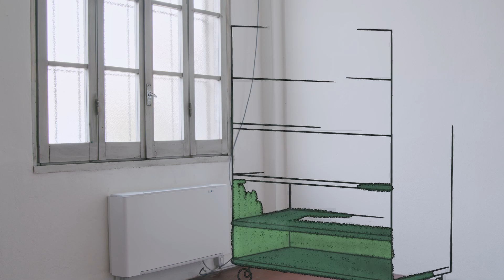CASTELLO2022 - firma il tuo 5x1000 per noi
Stiamo per riaprire le Officine della Castello. Si tratta di uno stabile storico che, un tempo, era adibito ad officina di riparazione del tram che copriva la via Monza-Trezzo-Bergamo  tra il 1890 e il 1958.
Questo edificio ospita il Laboratorio artistico con la sua bottega e l'Officina dei libri letti.
La raccolta fondi del 5x1000 quest'anno viene dedicata a riallestire e riarredare questi spazi. Contiamo su di voi.
FIRMA IL TUO 5x1000 in DICHIARAZIONE DEI REDDITI INSERENDO IL NOSTRO CF: 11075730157